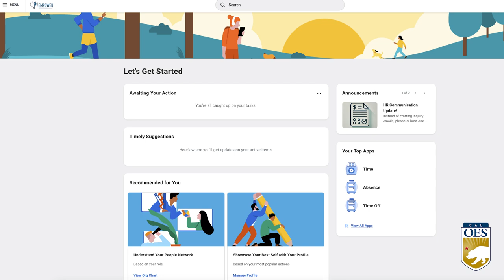This Week at Cal OES 8-19-24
This week, Cal OES proudly accepted multiple industry excellence awards in a variety of disciplines, from employee timekeeping to wildfire management.
Also, Cal OES continues to encourage everyone to be aware and prepared while in or around water.